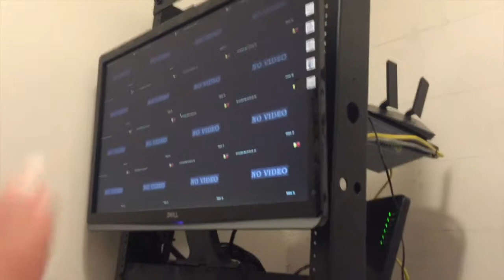Semaine 52 : Miami, Nouvelle Maison et Installation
Cette première semaine en Floride n'a pas été très excitante...
Dans cette vidéo j'ai surtout parlé, beaucoup trop !

Jessica : Maman
Blake : Papa
Mackenzie : 6 ans
Joel : 3 ans
Aaron : Petit Copain Américain
Theresa : Area Director